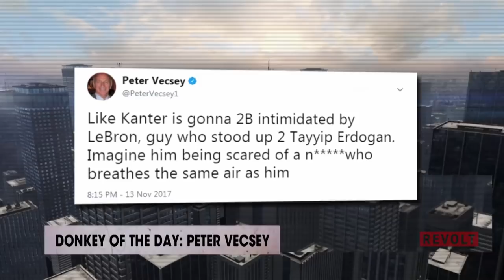Peter Vecsey | Donkey Of The Day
Peter Vecsey uses a direct quote of a Notorious B.I.G. lyric while commenting on LeBron James-Knicks scuffle.